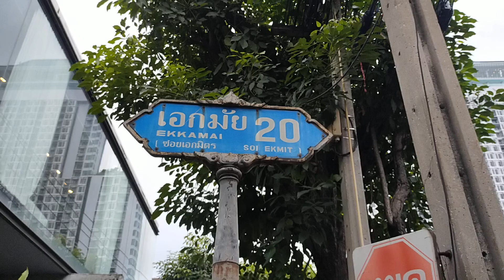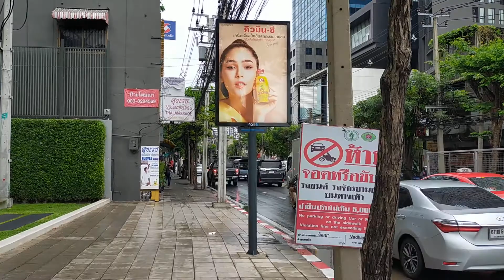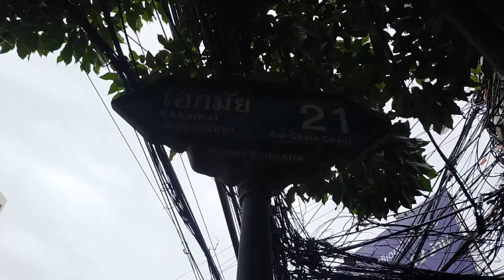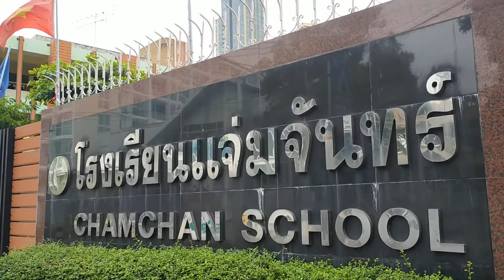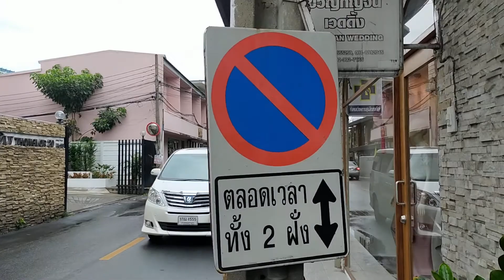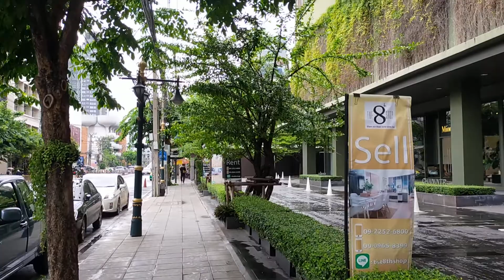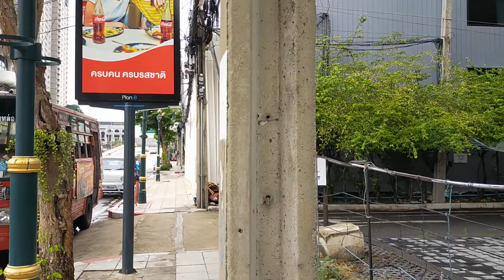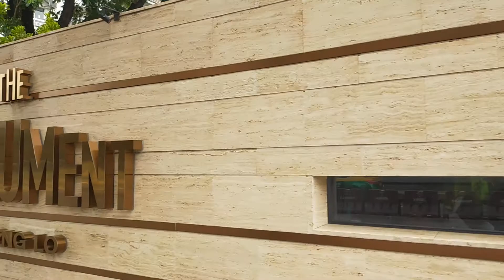🇹🇭Ekkamai Road, Bangkok ถนนเอกมัยเริ่มเดินจากปากซอยเอกมัย20